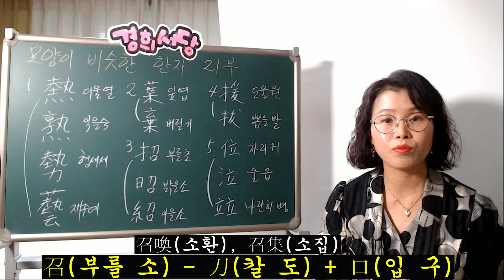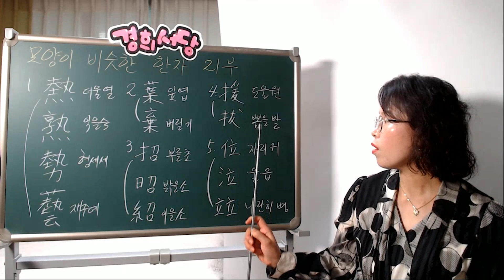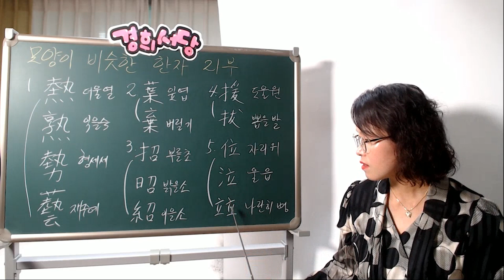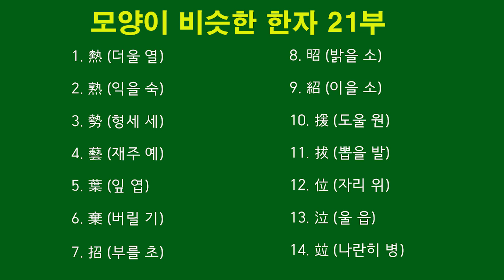모양이 비슷한 한자 (21부)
1.熱(더울 열)

2. 熟(익을 숙)

3.勢(형세 세)

4. 藝(재주 예)

5.葉(잎 엽)

6.棄(버릴 기)

7.招(부를 초)

8.昭(밝을 소)

9.紹(이을 소)

10.援(도울 원)

11.拔(뽑을 발)

12.位(자리 위)

13.泣(울 읍)

14.竝(나란히 병)